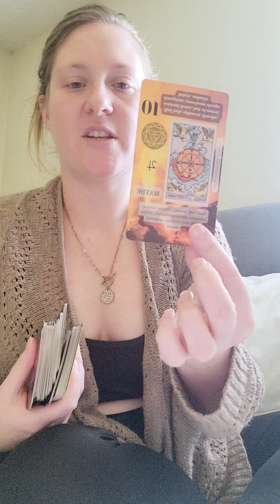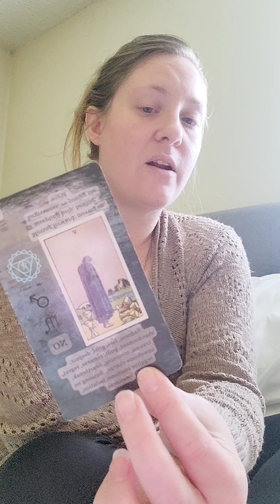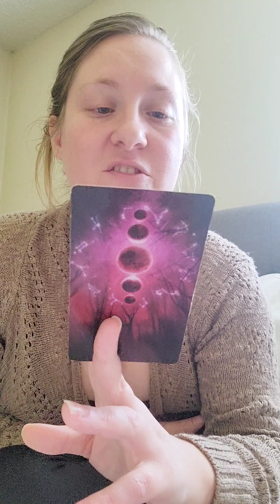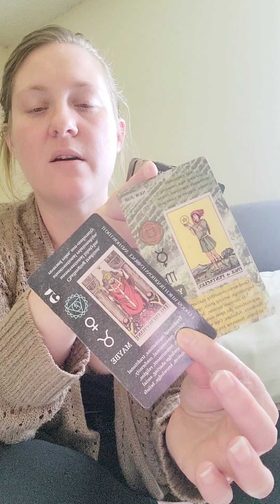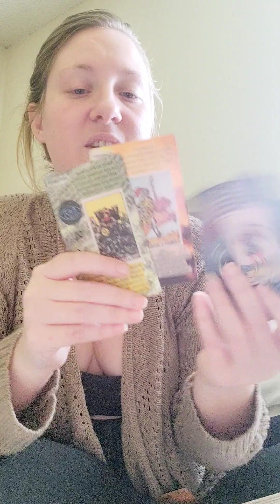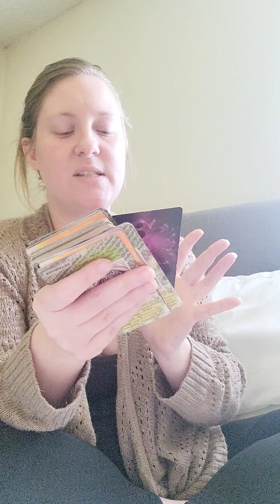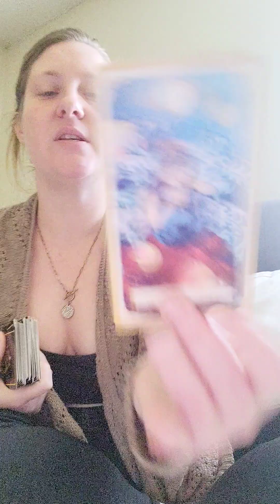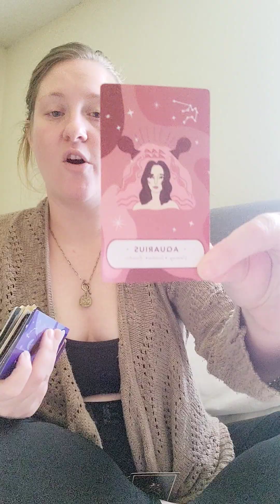☀️Full Moon in Leo Tarot Reading🦁♌️ Time to rebuild your stability!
In today's video, I'll be doing a tarot reading for the Full Moon in Leo 2023. The full moon will be February 5, 2023 @ 12:27pm CT.

This reading has the intention to reach the ones who need to hear. Whether your coming across it during the full moon in leo or after.

Rituals to do for the Full moon in Leo:
*Make or refresh your vision board
*Get a back massage or clean hour back area really good when showering.
*Do a hair mask or treatment
*Get a haircut
*Do a burn and release ritual: write wat u want to release and burn it!
*Relax and lay around your home like a queen
*Eat a green veggie or make something that has a green veggie in it for your heart chakra (kale, spinach, celery, green apples, kiwis)

Decks I'm using:
Learning Tarot Deck

Coven I'm in:
Awakened Soul Coven